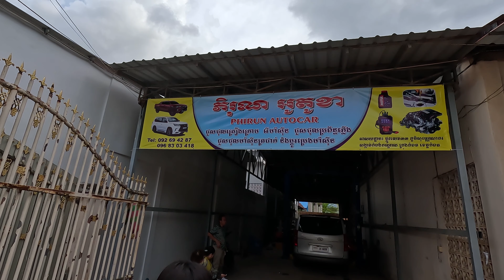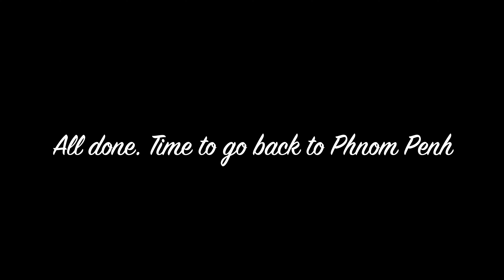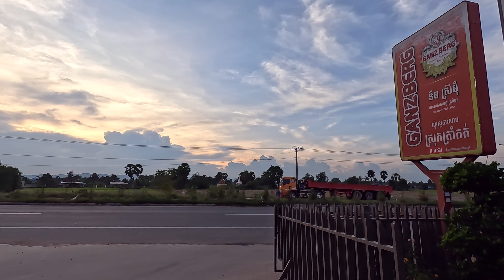Cambodia Trip 2022 Part.65 ត្រួតពិនិត្យរថយន្តមុនចេញដំណើរពីកំពតទៅភ្នំពេញ Car Tune Up